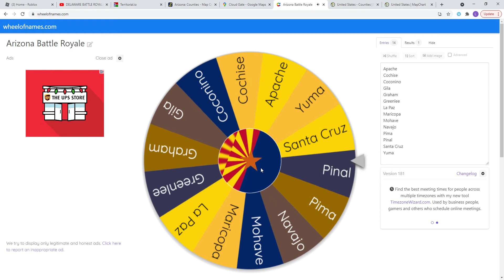ARIZONA BATTLE ROYALE - EPISODE 2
Arizona Battle Royale
Episode 2
Let's see who gets out!